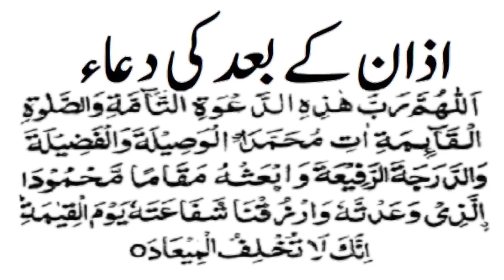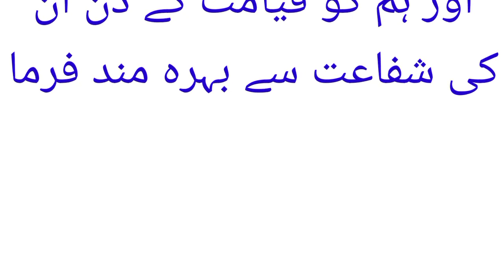daily dua,Dua recited after the Adhan,اذان کے بعد پڑھی جانے والی دعا,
daily dua,Dua recited after the Adhan,اذان کے بعد پڑھی جانے والی دعا,daily dua,See Allah's beloved Habib with this dua,Achieving closeness of love to Allah,Dua to bury the dead,Martyr's Degree of Death,one who doesn't give Zakat is hell-ben،Prayer to wake up from sleep,saying of the Prophet is to erase sins and saying of the Prophet is the good of this،order of Islam the intention, the clear destination the easy,all The saying of the Holy Prophet is no action without intention,all islamic channel,All Islamic deen shariat chanel, virtue of a servant is to avoid sin,